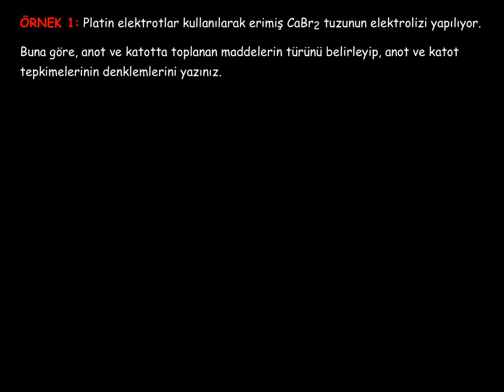46. Kimya ve Elektrik_5. BÖLÜM: Elektroliz_4_Erimiş Tuzların Elektrolizi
Erimiş tuzların elektrolizinde gerçekleşen değişimler, elektroliz sırasında anot ve katotta gerçekleşen tepkimeler ve denklemlerinin yazılması
Sulu çözeltilerin elektrolizi MEB Öğretim Programı'nda ve dolayısıyla ders kitaplarında yer almadığı için elektroliz videolarında bu konuya yer verilmemiştir.